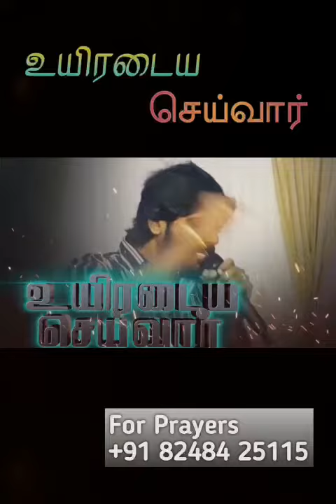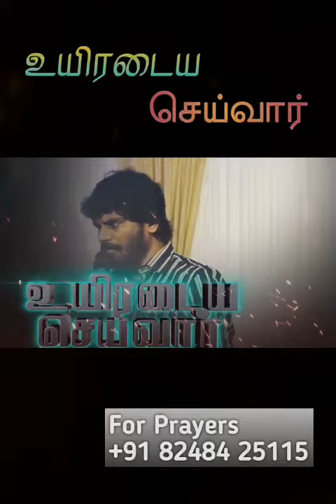5 May 2023